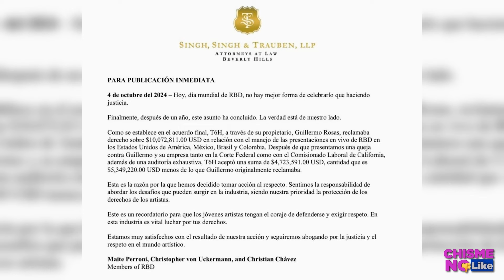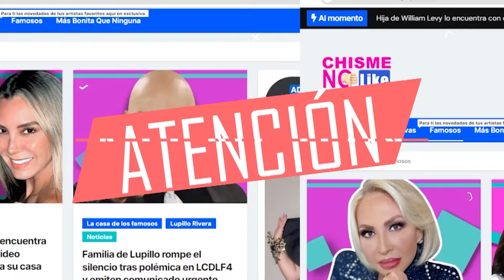RBD RECIBE 5 MILLONES DÓLARES COMO TE LO DIJO CHISME NO LIKE HACE 8 MESES X ARREGLO GUILLERMO ROSAS